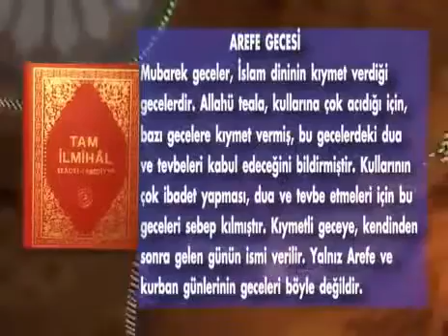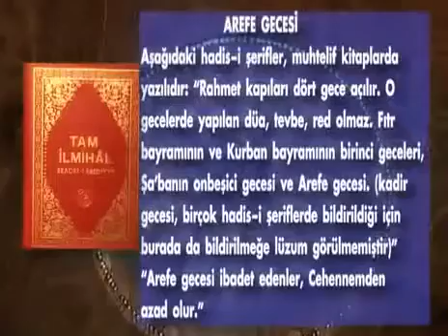Arefe Gecesi Zilhicce Ayı (Tam İlmihal Seadeti Ebediyye) Hakikat Kitabevi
Arefe Gecesi Zilhicce Ayı
(Tam İlmihal Seadeti Ebediyye)
 Hakikat Kitabevi